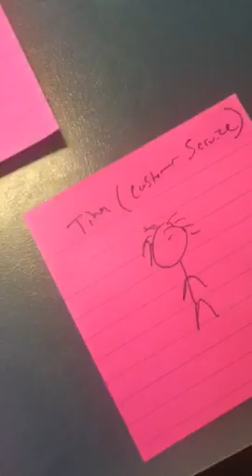The effective manager has no regular duties